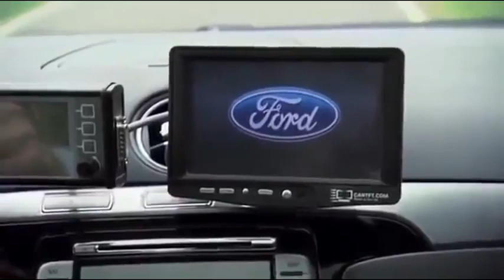Ford y su freno wi fi | Autocosmos